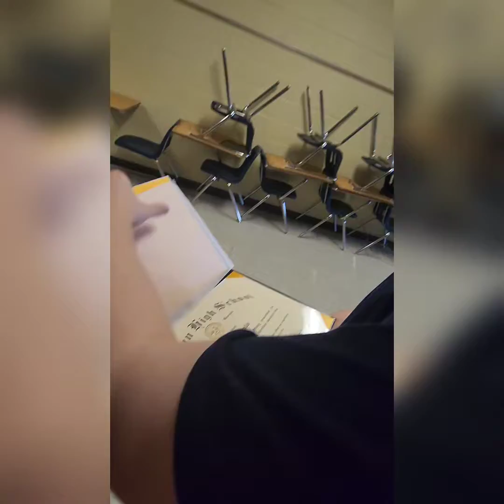My baby bro graduated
I love you Gage!